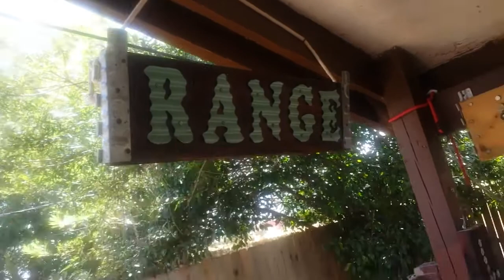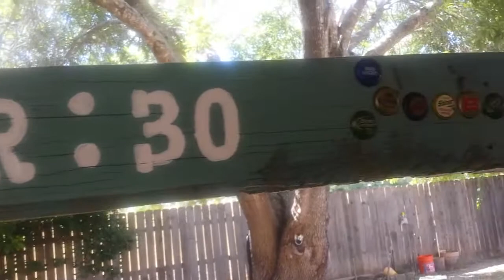BEER ME PROJECT...